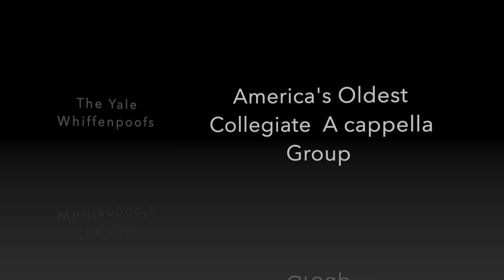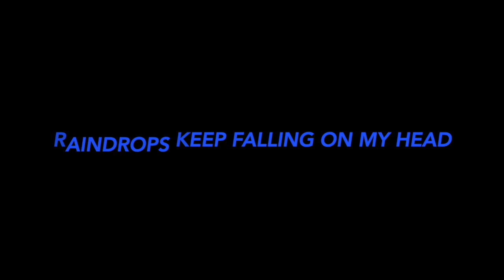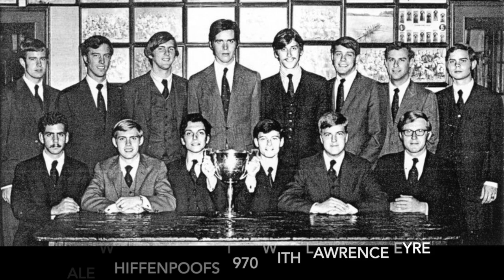"Lawrence Eyre's Interview + Whiffenpoofs Songs (with photos) on LET YOUR HEART SING-Radio Show #85.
"Let Your Heart Sing" is a series of radio shows created and hosted by Sheila Moschen for KHOE World Radio, 90.5 FM in Fairfield, Iowa. These radio shows feature uplifting songs, many from local singer-songwriters.
SONGS by the Yale Whiffenpoofs:
She's My Kind of Girl
I Married An Angel
Quiet Girl
One Minute More (sung by Lawrence Eyre)
Raindrops Keep Falling On My Head
Whiffenpoofs Signature Song

Katharine McPhee sings the introductory song "Let Your Heart Sing" from the movie Tinker Bell.